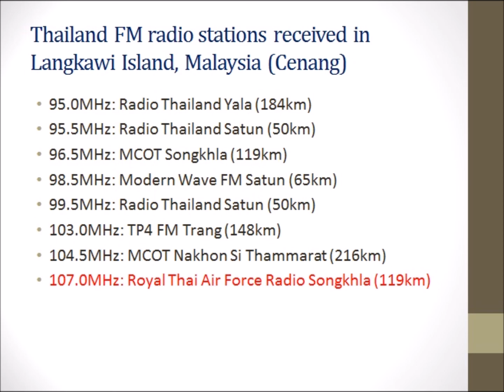(July 2018) Thailand FM radio stations received in Langkawi Island, Kedah, Malaysia (PART 1: Cenang)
Recorded on 15th & 16th July 2018 in Cenang area of Langkawi Island, Malaysia

- 88.0MHz: PSU Radio Songkhla (119km) 0:07
- 88.5MHz: Smile Radio Satun (72km) 0:34
- 89.0MHz: Parliament Radio Yala (184km) 1:07
- 89.5MHz: Green Radio Satun (78km) 1:35
- 90.0MHz: Easy FM Satun (59km) 1:58
- 90.5MHz: Radio Thailand Songkhla (119km) 2:24
- 92.0MHz: Radio Thailand Yala (184km) 3:11
- 93.25MHz: MCOT Satun (50km) 4:29
- 94.0MHz: 94PFM We Love Satun (51km) 4:59
- 94.5MHz: Thailand Navy Radio Songkhla (119km) 6:17
- 95.0MHz: Radio Thailand Yala (184km) 6:45
- 95.5MHz: Radio Thailand Satun (50km) 7:42
- 96.5MHz: MCOT Songkhla (119km) 8:10
- 98.5MHz: Modern Wave FM Satun (65km) 8:45
- 99.5MHz: Radio Thailand Satun (50km) 9:20
- 103.0MHz: TP4 FM Trang (148km) 9:43
- 104.5MHz: MCOT Nakhon Si Thammarat (216km) 10:55
- 107.0MHz: Royal Thai Air Force Radio Songkhla (119km) 11:22